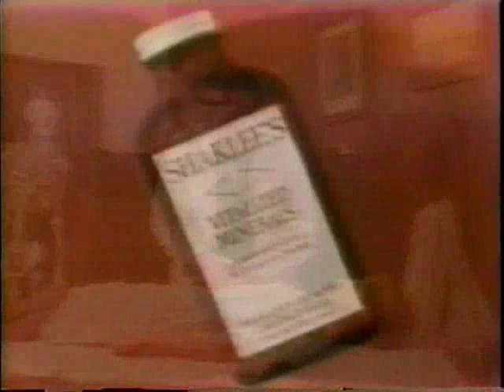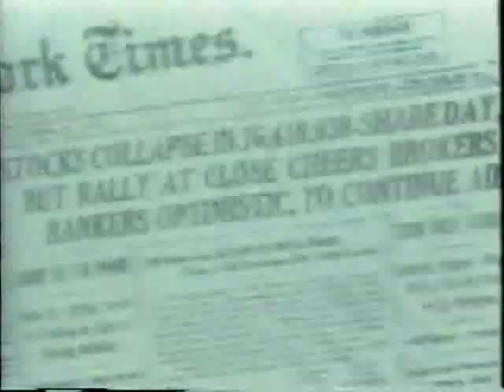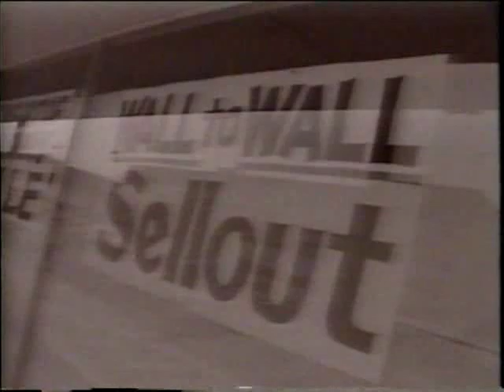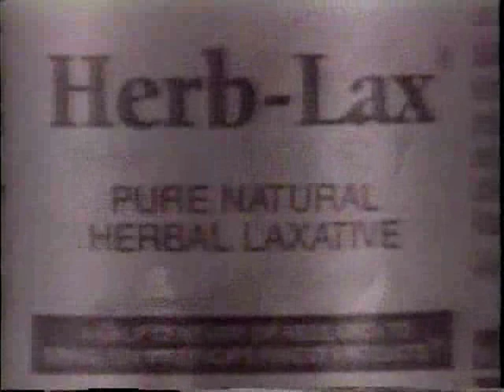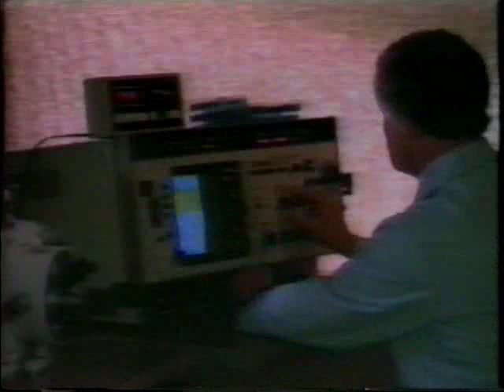Dr Forrest C. Shaklee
A Life Ahead of its Time